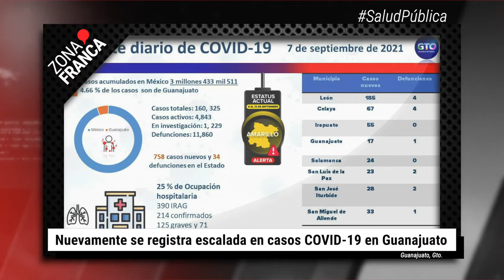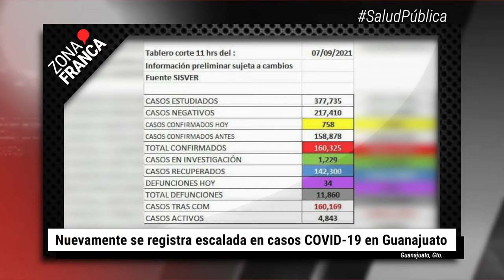Comunidad LGBT+ despide con grito de justicia a Devanny | BrevesDeLaZona📰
Estas son las noticias más destacadas de este martes:
- Nuevamente se registra escalada en casos COVID-19 en Guanajuato.
- Comunidad LGBT+ despide con grito de justicia a Devanny Cardiel.
- Cierran autopista Querétaro-Celaya por severos encharcamientos.